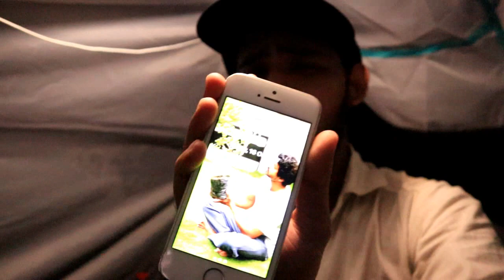Solo Tent Stay in CHEPPARA CAVE | CAMPING ON A HILLTOP | Tamil Travel Vlog | Roadside Ambanis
Cheppara || Poomala dam || Thrissur tourist place

|| ANTI-PIRACY WARNING ||

@Roadside Ambanis.